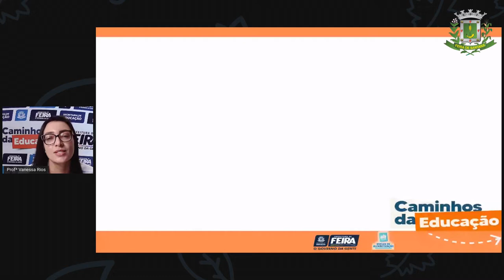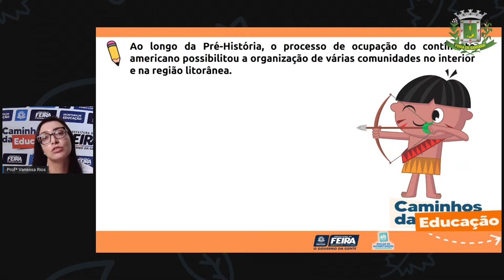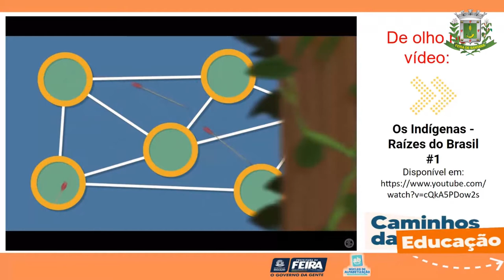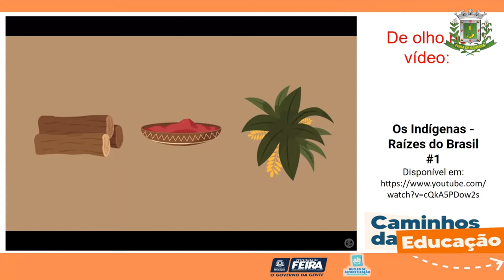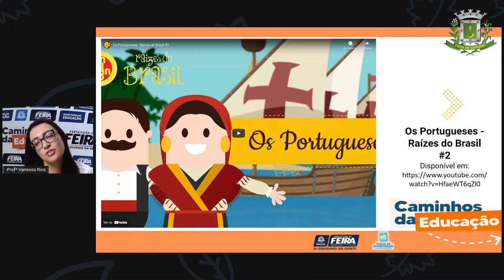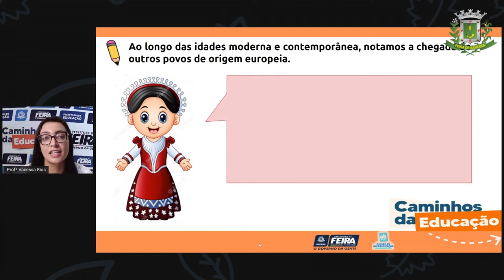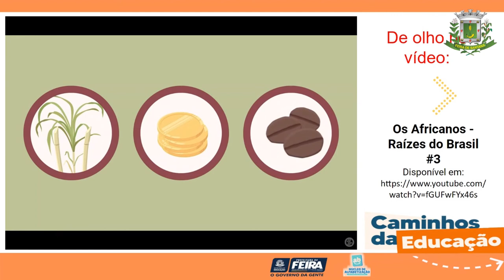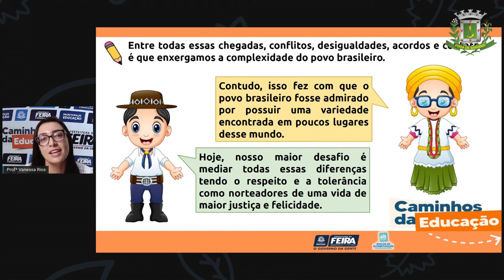5ºANO AULA 68 Ciencias Humanas O nosso povo Profª VANESSA